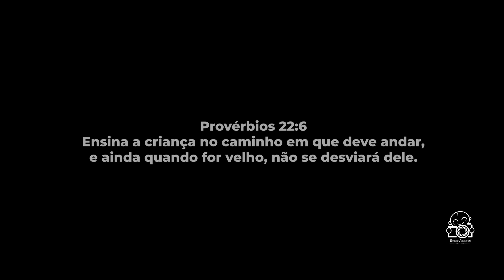Minha chegada: Dom Kubicke Brust - Parto Cesaréa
Muitas lágrimas e muita emoção na chegada do: Dom Kubicke Brust

Nossos parabéns para a Mamãe: Gabriela & Papai: Daniel

Parto realizado no Hospital e Maternidade Nipo brasileiro pelo Médico obstetra Dr. Carlos Alberto Kendy Kumagai em São Paulo.

Parto Cesaréa